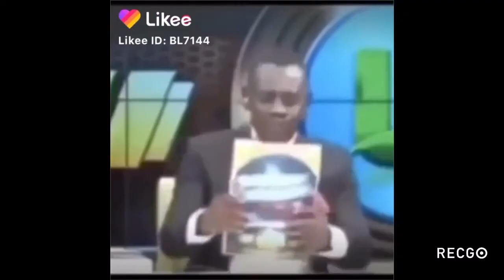Say no to drugs 💃💃💃🤣🤣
Kubabu gh